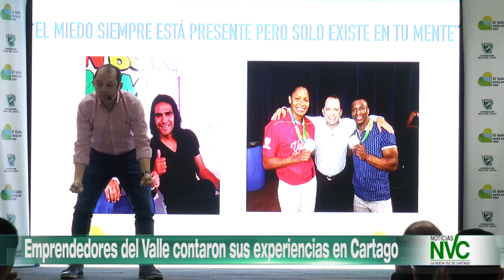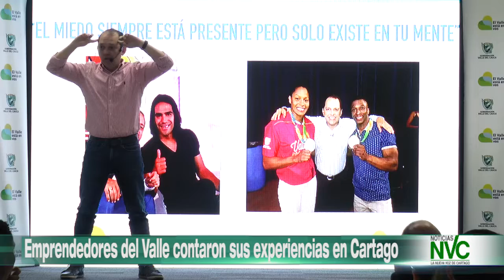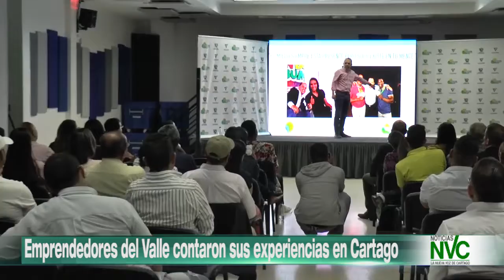Emprendedores del Valle contaron sus experiencias en Cartago